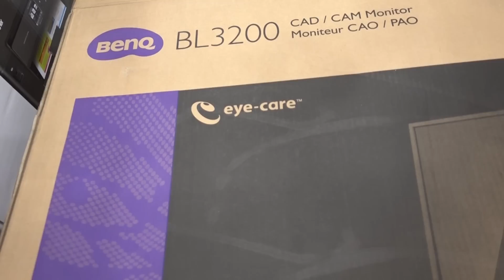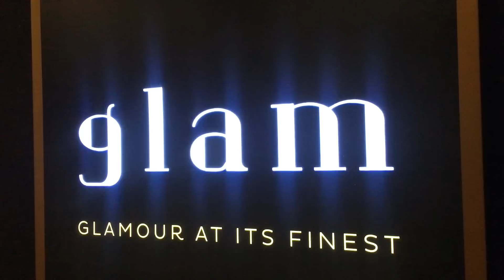เน้นความสะดวกสบาย